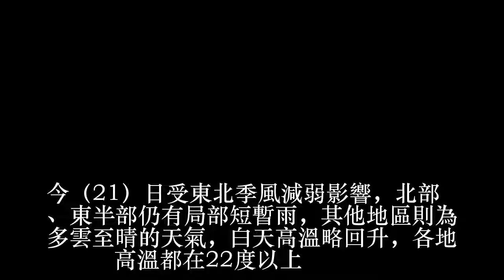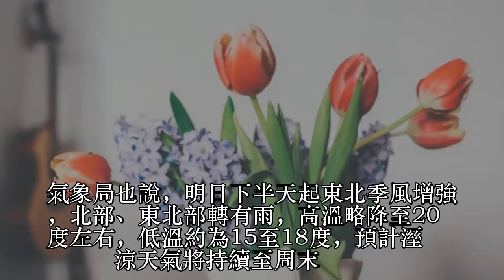今日天氣／各地天氣穩定 明晚東北季風增強北部轉溼涼